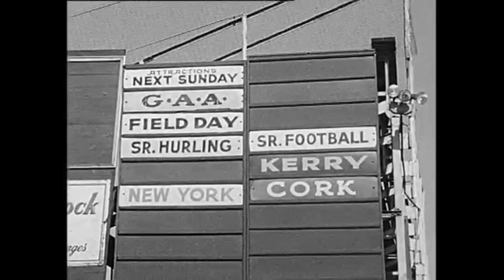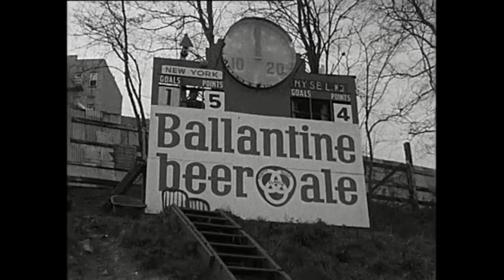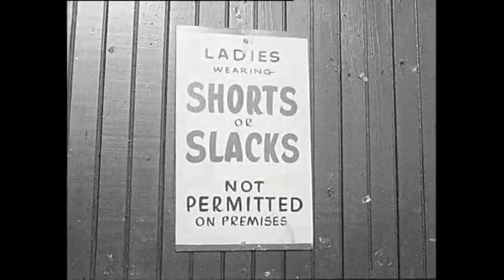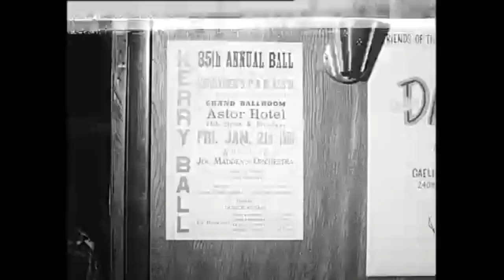Gaelic Park in New York, 1965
Since 1926 Gaelic Park at 240th St and Broadway in the Bronx has been the home to the GAA in New York.

In this report from 1965 Michael O’Hehir visits Gaelic Park.

A little spot of Ireland they say in the centre of the skyscrapers and buildings that make New York.

An innovation in the time keeping of games has been introduced and is explained to Michael O’Hehir. John O’Donnell gives the history of Gaelic Park, he has been connected with the venue since 1944.

At the pitch side in Gaelic Park commentator John ‘Lefty’ Devine also speaks to Michael O’Hehir.

Some young Irish emigrants explain that Gaelic Park is also an important venue for social gatherings and to meet other Irish people.

This episode of ‘Sport in Action’ was broadcast on 12 January 1966.